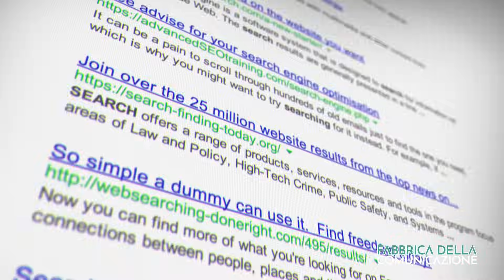CHIESA. TRA ONG E MIGRANTI - Massimo Del Papa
Su Fabbrica della Comunicazione, la rubrica Il Punto di Vista è a cura del giornalista e scrittore Massimo Del Papa che commenta con Beatrice Silenzi l'attualità che fa più discutere.
La Chiesa, come ricostruisce La Verità, e sostiene Del Papa, avrebbe versato più di 2 milioni di euro alla Ong di un indagato per immigrazione clandestina e Casarini, nelle intercettazioni parla di aver ricevuto un bonifico da circa 125mila euro.